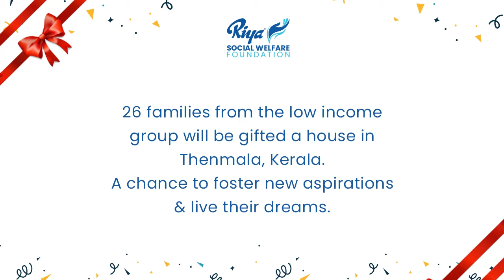Welcome on Riya Social Welfare Foundation’s journey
Welcome on Riya Social Welfare Foundation’s journey to transform the lives of 26 families from low income groups. Mr. GMJ Thampy, CMD Riya Group, envisions to uplift select families that worked on his estate in Thenmala, Kerala, by developing a dream home for them. This gift will reshape their lives by giving them a sense of pride and place for their future generations. In this video, we give you a glimpse of the layout of the dream home.